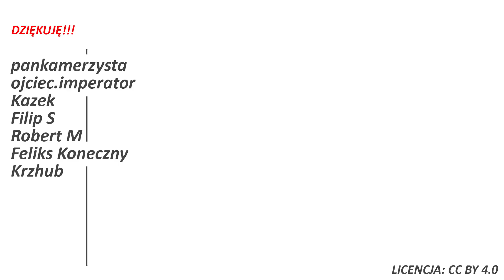Warszawa jest odrywana od Polski! Analiza procesu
⬇️Rozwiń opis⬇️
✉️ Ludzie listy piszą
💲 wsparcie
✅źródła:
🖼Grafika:
wikipedia / Adrian Grycuk